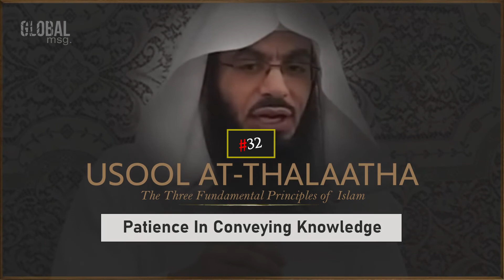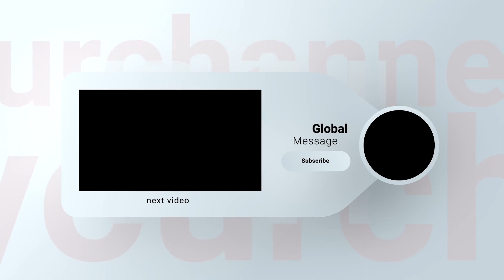Patience In Conveying Knowledge - Shaykh Ahmad Musa Jibril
Patience in attaining knowledge – of course you need patience for that. You have to have patience for attaining and conveying knowledge. That is why a lot of people fall off the wagon. Abu ‘Ubayd spent forty years writing his collection Ghareeb al-Hadith Ibn Abdil-Barr spent thirty years writing his book At-Tamheed the book you know.

Fath Al-Bari that we quote a lot by Ibn Hajr – he spent twenty three years writing and revising that book. So you need patience in attaining and conveying knowledge. You need patience in application of knowledge (the second one). You need patience in Da’wah to Allah. Patience goes to all that, however, the statement of the author here is geared a little bit more specifically to patience in Da’wah to Allah.
That is the third matter (the one we just mentioned), because he says patience in harm that you endure, and the harm that you endure usually comes when you start giving Da’wah to Allah. That is because a Daa’iyah calls people unto changing and liberating themselves from
their desires – the desires that are embedded within them. Some evil traditions that have become part of them, and they have become part of them like their flesh and blood.

Their parents, grandparents and great grandparents were doing it. A Daa’iyah calls people unto leaving the evil matters and following the regulations set forth by Allah, and that is always difficult to do. Sometimes they have never even heard of them before. It is difficult for people to change their nature, so what they usually do is resist and oppose and take it out on the messenger that is trying to convey that to them.